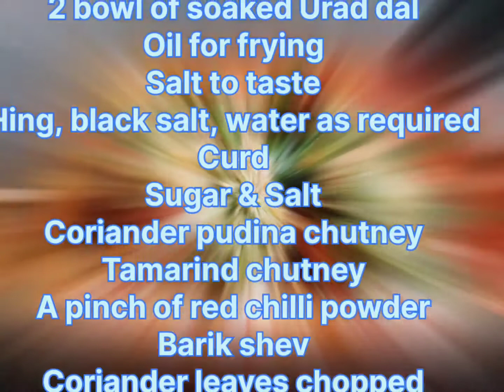एकदम मऊ दही वडा | How to make Soft Dahi Vada | Dahi Bhalla | Su's kitchen